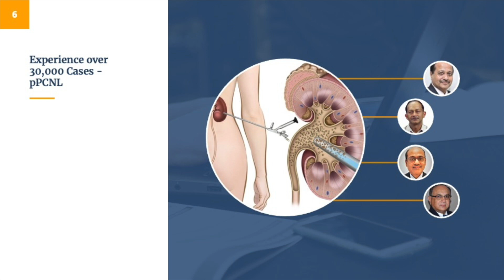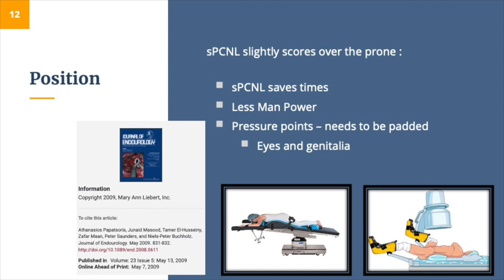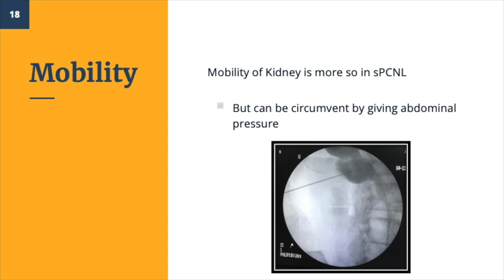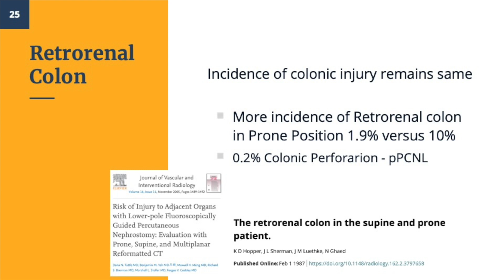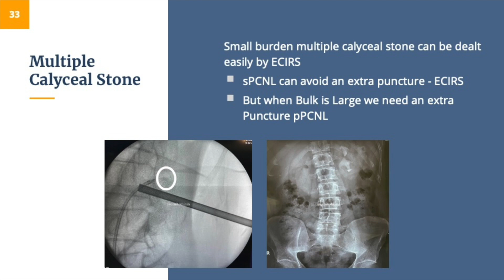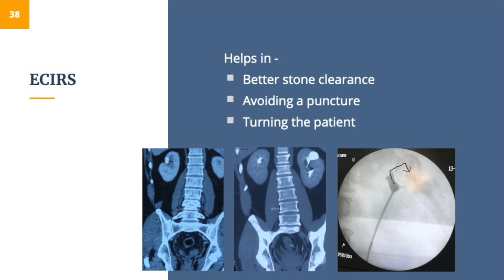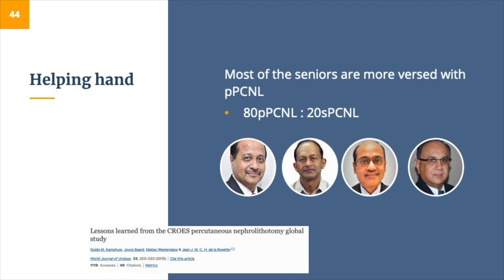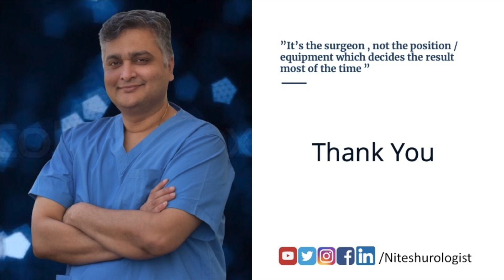Should I, Learn Supine PCNL ?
Kidney stone removal can be done in Several ways, one common way for removal of Large kidney stone is by PCNL. It can be done i several position, with advantage and disadvantage of each.